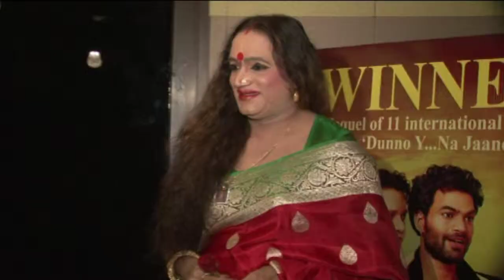Latest Bollywood News | Movie Dunno Y2 Celebration | Bollywood Gossip 2015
A celebratory party was held for the movie Dunno Y2 Life is a Moment. The stars and lead actors of the movie, Kapil Sharma and Yuvraj Parashar were also present at the venue.